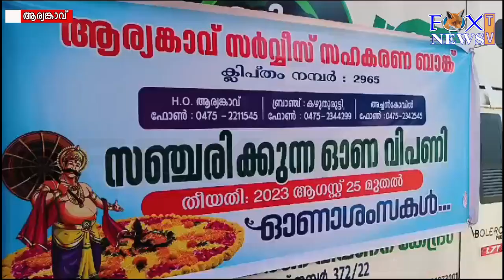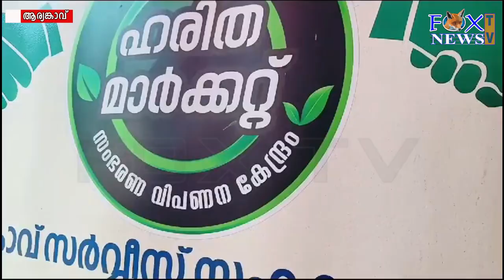ആര്യങ്കാവ് സർവീസ് സഹകരണ ബാങ്കിന്റെ സഞ്ചരിക്കുന്ന ഓണവിപണിക്ക് തുടക്കമായി ....